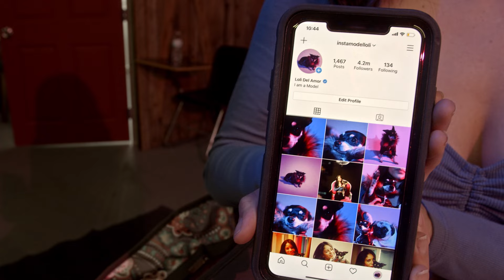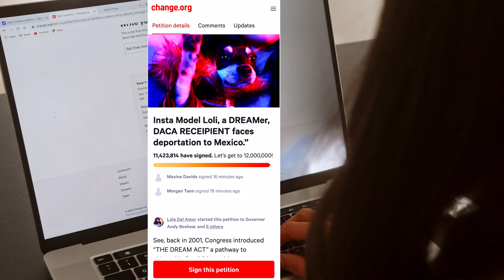LOLI A DACA MOCKUMENTARY A Film by Fernanda Tapia (USC Accepted)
Loli a DACA Mockumentary, is a political satire about the United States immigration policy called DACA (Deferred Action for Childhood Arrivals).

The film portrays Insta-Model Loli as one of the millions of DREAMers currently living in the United States and protected from deportation under DACA.

LOGLINE: DREAMer Insta-Model Loli works her first Fashion campaign in Los Angeles, but to finish the photo shoot, she must prove her legal status. Will Loli, the Mexican Chihuahua, live the American Dream?

Film Festivals Awards:

Hollywood Gold Awards: "Best Comedy" Winner
Hollywood Foreign Press Association Center for TV & Film at LACC: "Best Short" Winner
Latino Feedback: "Best Cinematography" Winner
Portland Comedy Film Festival: "Most Original Concept Award" Winner